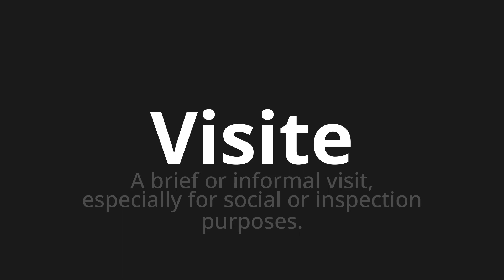How to pronounce Visite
🌍 Learn a new language now Master the Pronunciation of 'Visite Which Means Visit' - which means : At brief or informing or visit, eSpecially for social or inspection purposes. 📝 with @HTPronounce 🎓🗣️ - [Your Guide to French]

Learn to pronounce 'Visite' perfectly in French with our easy and engaging tutorial by @HTPronounce! 📖📽️ In this comprehensive video, we provide you with native speaker examples 🗣️👂 and phonetic breakdowns 🎵 to ensure you get the pronunciation just right.

How to say Visit in French